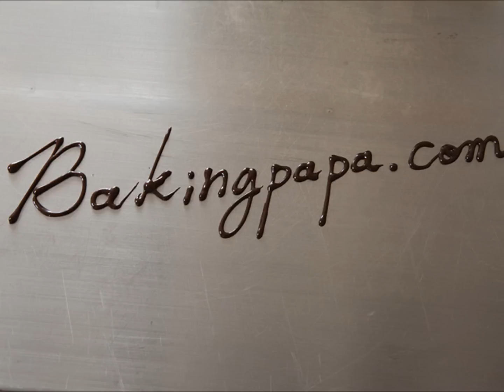Bakingpapa- Steamed manju 찜만주